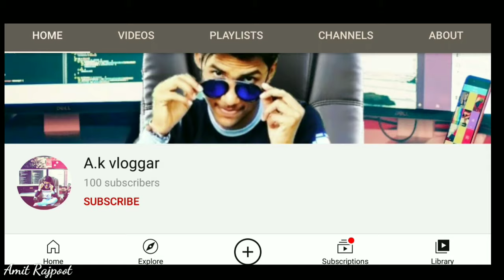Achalganj to unnao (gadan khera bypass unnao city)||Chota Chauraha in unnao Achalganj unnao vlog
Hello dosto app sabhi ka ek bar phir se swagat hai hamare youtube channel amit rajpoot par dosto is video me maine unnao city ko explore kia hai to bhai log video ko poora dekhyega and tak bht mahnat lagi hai video ko banane me to bhai like jaroor kare or channel ko subscribe jaroor kar den.

Unnao ki vlogs
Unnao(Junction)

Unnao is the headquarters of Unnao district in Uttar Pradesh, India between Kanpur and Lucknow. Unnao is a large industrial city with three industrial suburbs around it. The city is famous for its leather, mosquito net, Zardozi and chemical industries.
unnao city in uttar pradesh

Follow me WhatsApp number⤵️ 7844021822

Unnao Junction
(up)
 gadan Khera bypass Unnao
 ,Chota Chauraha,
Bada Chauraha, PD Nagar,
Adarsh Nagar,
Hiran Nagar
unnao ka chota chauraha,
unnao chota chauraha